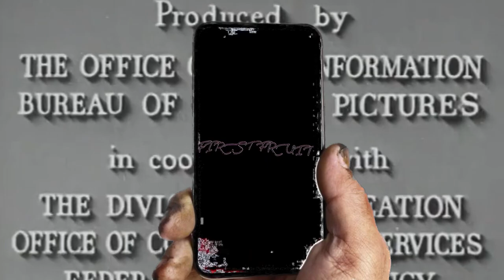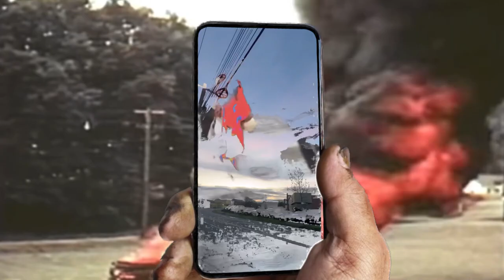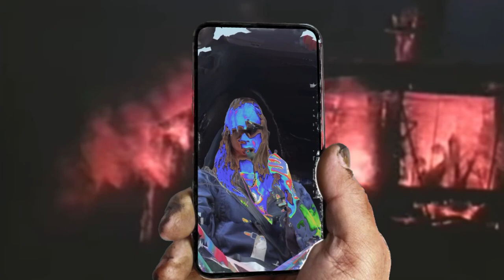Jane Rabbit - FIRST FRUIT /good shake (Official Re-release)